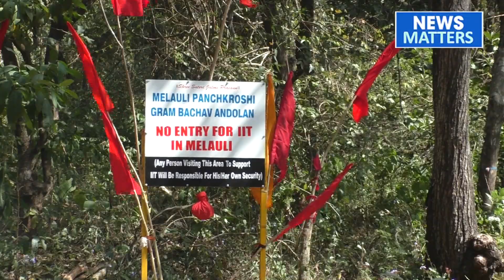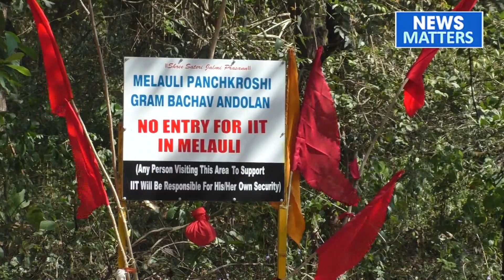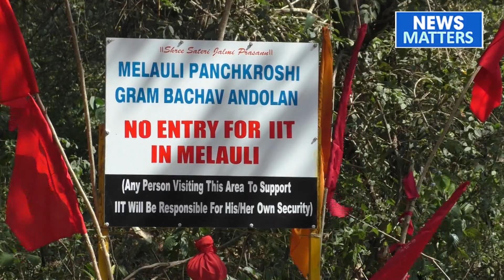We just don't want IIT project in our Village as we doubt our future into the village: Villagers